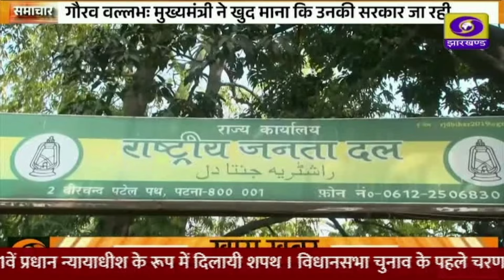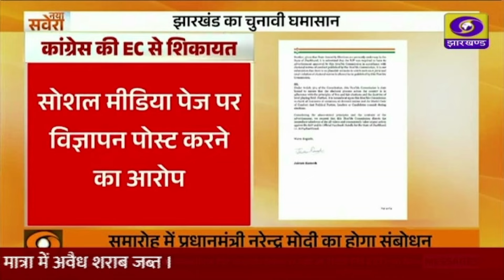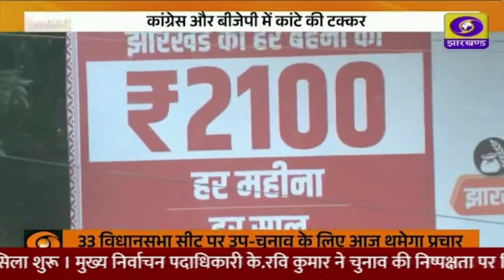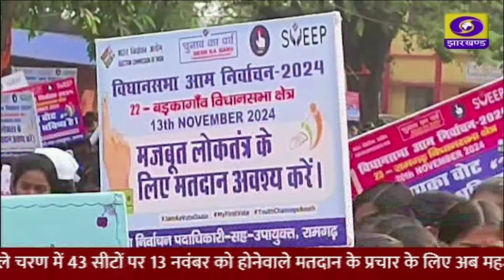दोपहर प्रादेशिक समाचार 11-11-2024